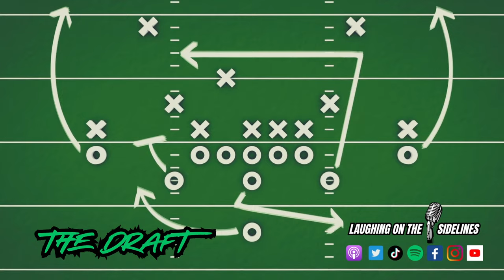The NFL IS Back & Our Vice Draft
On this week's episode, Scotty and his wife celebrate 10 years of marriage, and the US does not celebrate the 23rd anniversary of 9/11. The Kansas City Cheats kick off the 2024 NFL season, and Tyreek Hill gets handcuffed before and during the game. Have you ever answered the phone while doing something to yourself, and what job would you never do for any amount of money? If someone was going to borrow your body, what warnings would you give them beforehand, and what are odd things to see on highway signs? What are some vices you are guilty of, and where would you rather be on 9/11? Enjoy another episode, and keep on laughing!